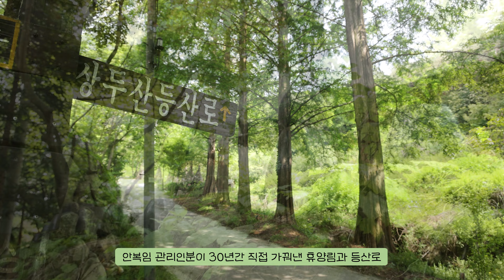[정읍시] 상두산 자연휴양림에서 마음의 안식을 찾아보세요